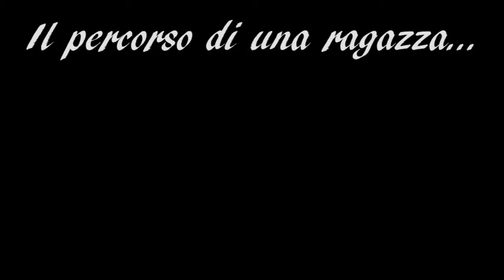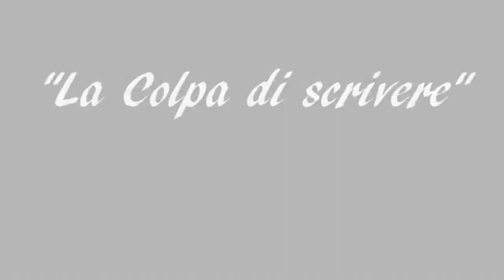Booktrailer 'La colpa di scrivere' di Anna Laura Cittadino Del Bucchia Editore HD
La storia raccontata dalla magistrale penna dell'autrice Anna Laura Cittadino, trasporta il lettore nel mondo della protagonista. Gli effetti e i risvolti di...